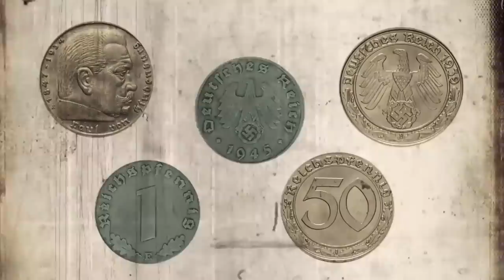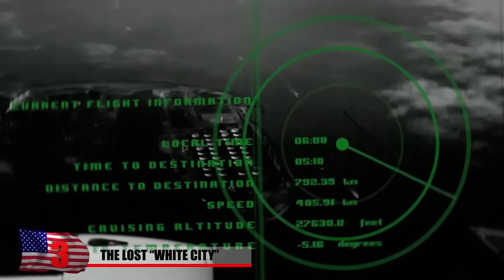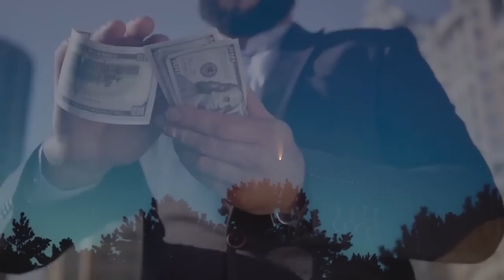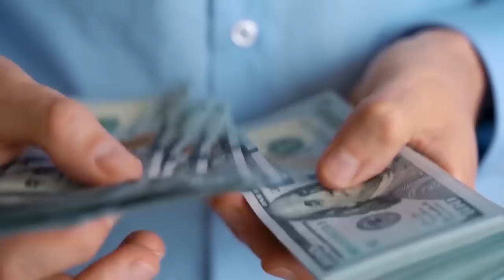The Most Mysterious Discoveries